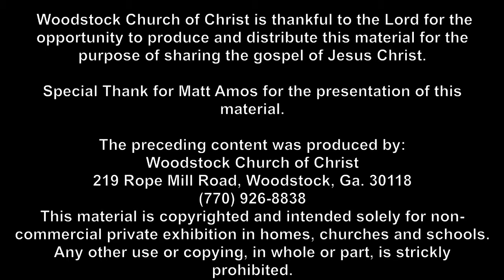About Obeying The Gospel 11/13/2016 PM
Woodstock Church of Christ Live Stream